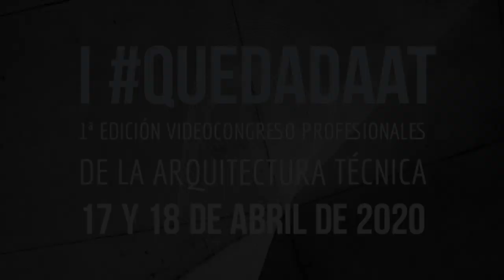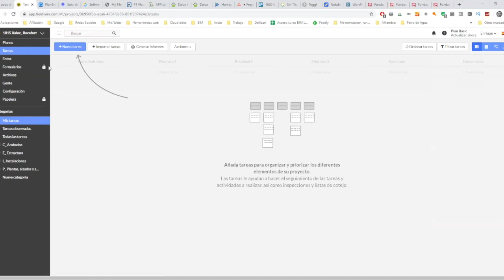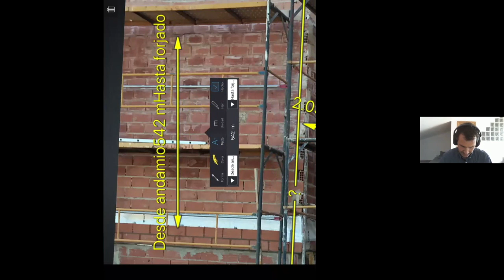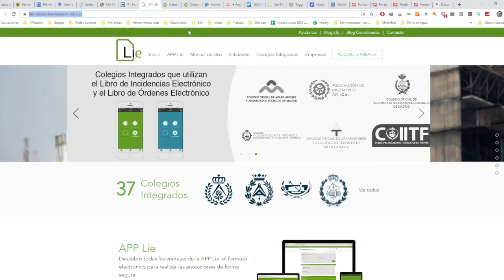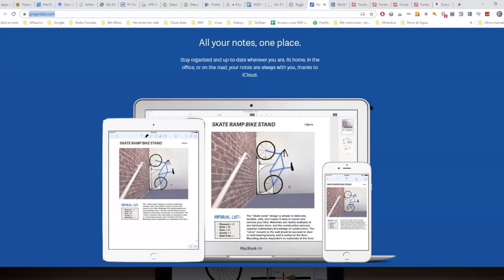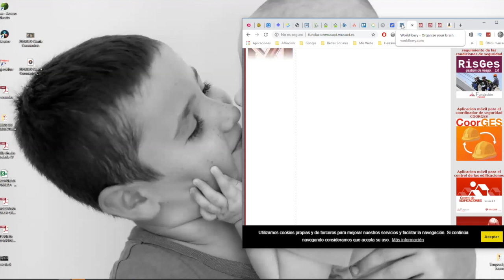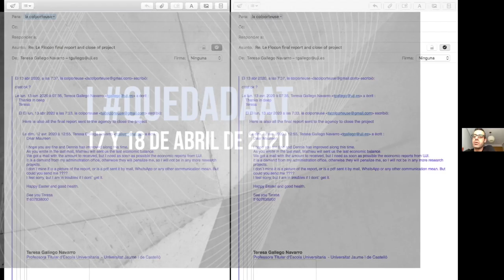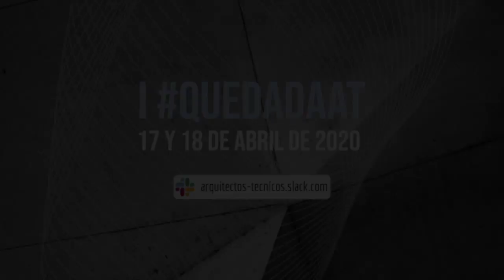13_ Apps de Construcción_ Enrique Alario